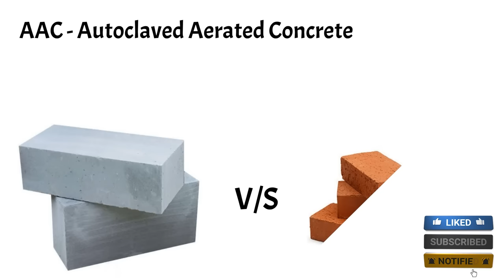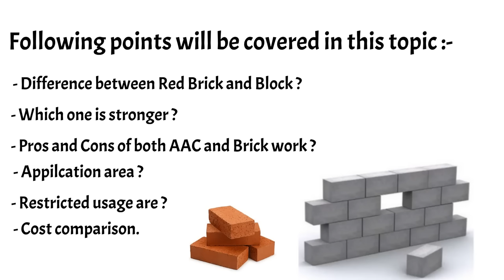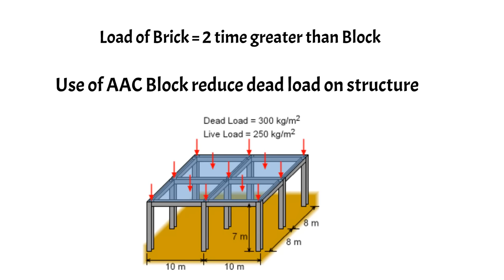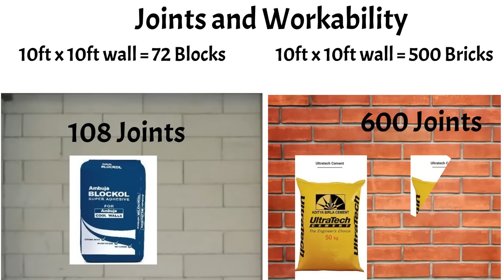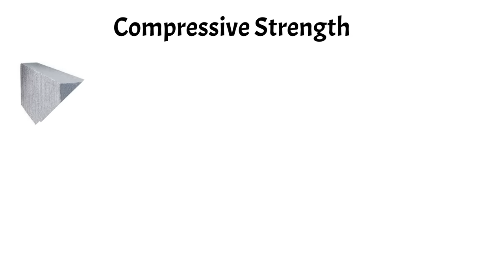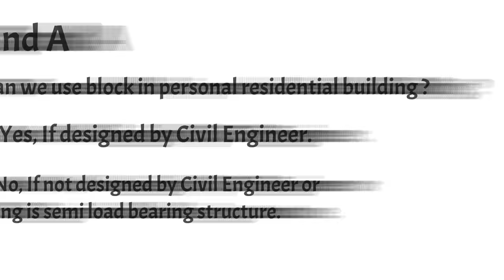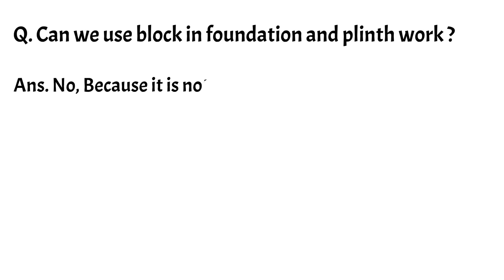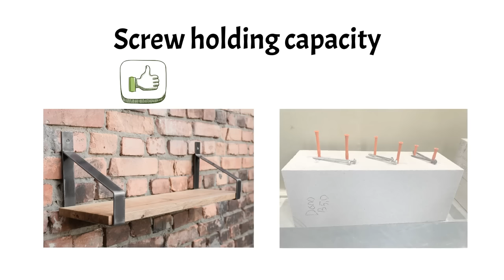AAC Blocks vs Bricks - Which is Best (Full Comparison)? - AAC Block vs Red Bricks Hindi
Bricks or blocks – which are better for construction?
A few years back it would have been the brick only era for constructions. All larger buildings relied upon the traditional red brick until construction industry decided to change things to suit the requirements and ease of access to turn towards AAC blocks.

People wanted sustainability and durability, and since people started being more sensitive and aware towards environment protection, blocks came just in time. Few years back the National Green Tribunal issued a ban against digging of earth for making red bricks without prior environment clearance (EC).

The brick-kiln industry faced a major blow, but soon enough the Fly Ash Bricks or AAC Blocks industry got a kick start as people found it easy to set up plants for them and the ease of building them is also relatively tempting. There sure are pros and cons of both bricks and blocks which can make us understand which should be used.
In this video you will know which one is better in 2022.
Also if any bought Call Mr. Rahul Goel AAC Block expert :- 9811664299
So please
Watch